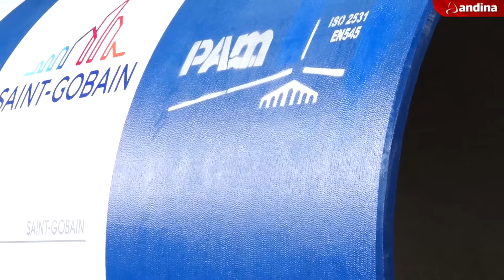Expo Agua Perú 2017: Enormes tubos antisísmicos en las redes de saneamiento